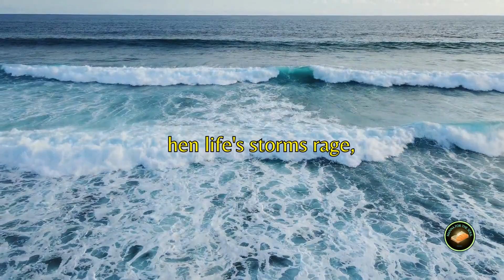The Strong Tower of Faith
Explore the profound connection between faith and safety, and learn how to embrace this truth to face life's challenges with renewed confidence and resilience.